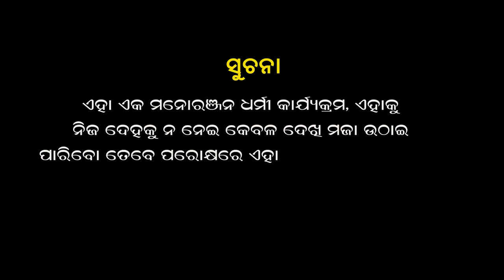Chadi Hajigala Histria Budhara || Odia Comedy Video || Purna Chandra Histria || Gulua Comedy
we have come up with a new comedy video "Chadi Hajigala Histria Budhara" in which purna chandra histria is wearing his favourite underwear without wash upto 2 to 3 months and one day his wife washed that underwear without asking him. Checkout out the new odia comedy video to find out what will happen to their relationship in the end.

If you all like this video please give it a thumbs-up and share.

💥Star Casting- Purnachandra Histria, Sradha, Gyana, Bijay

🙏 Banner-Odisha Entertainment World

🧞‍♂️ Screenplay & Direction- TKP

🎥 Dop- Papu Babu

🙏 Visual Edit-Papu Babu

✍  Story-TKP